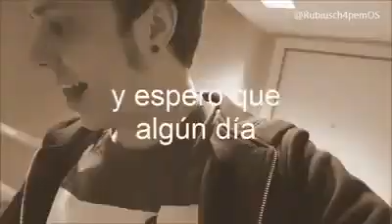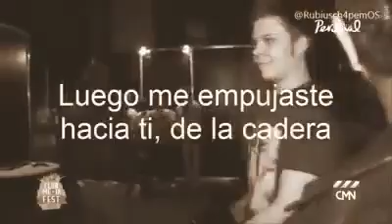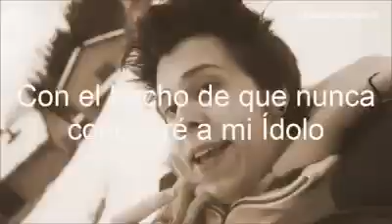Triste historia de Rubius